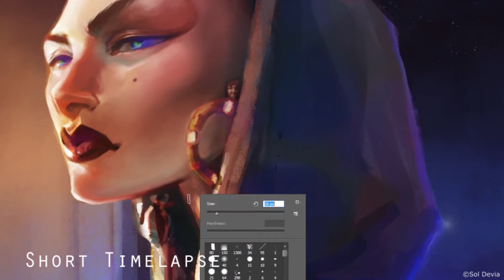Vampire Painting Timelapse - Part I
Partial timelapse from an illustration I'm painting, inspired by Vampire: The Masquerade role playing game. Includes some skin correction, eye super long I-wish-I-could-paint-so-flawlessly-in-my-own-eyes wings, and lashes.